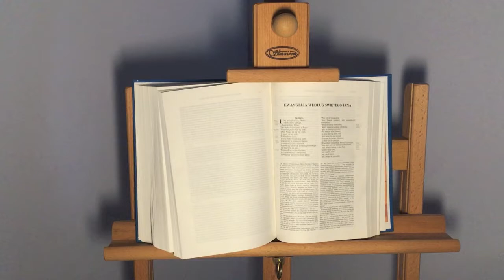Vlog filmowy #4 - Kulisy powstawania filmu na Palma Film Festival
Hejka, to znowu ja, Lykosia! :) Tym razem oaza, do której należę, zorganizowała się i wzięła udział w oazowym konkursie filmowym Palma Film Festival 2017. A oto co działo się za kulisami montażu filmu...